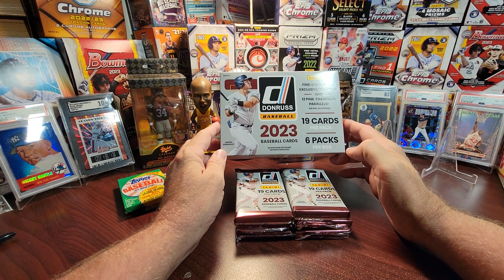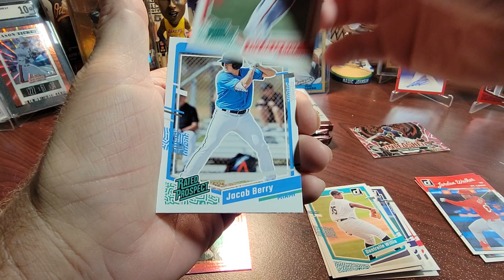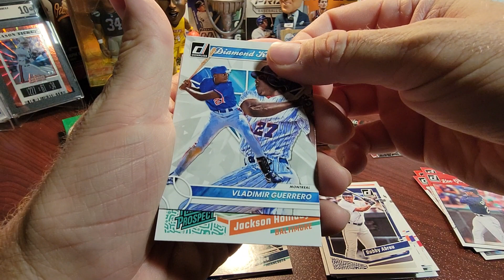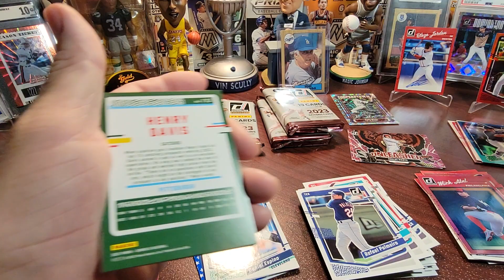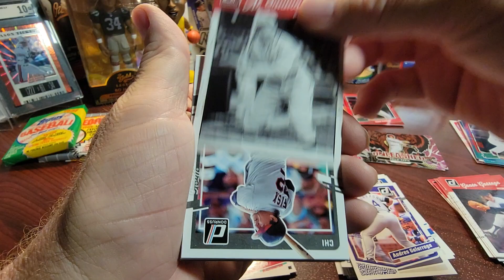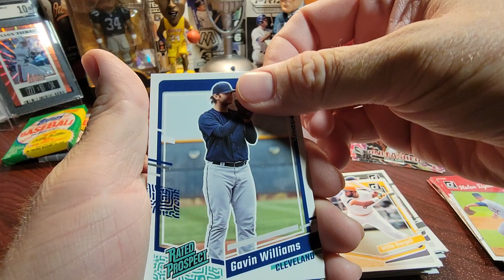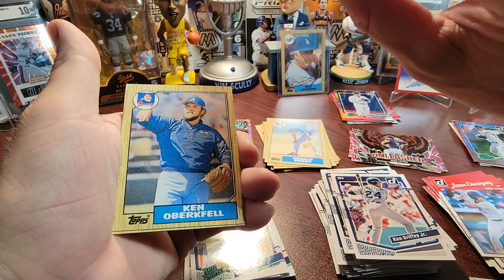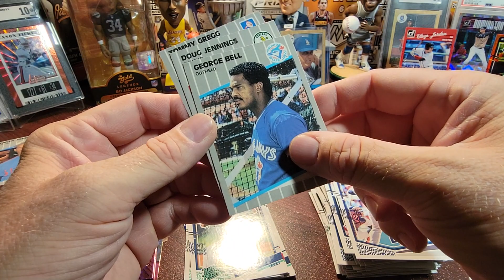2023 Donruss Mega Box 📦 Blaze Autograph & Several Numbered Bangers....Oh & Elly De La Cruz 🔥